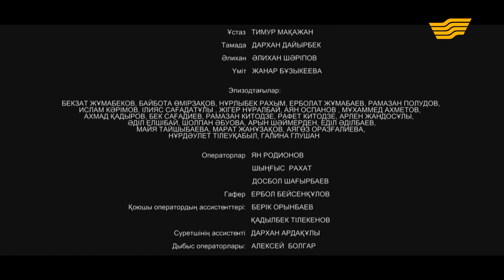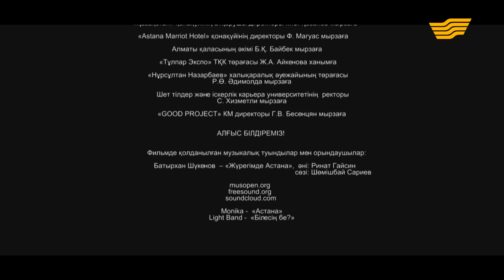«Ғашықтар» 11 бөлім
Астананың 20 жылдығы қарсаңында «Хабар» арнасында «Ғашықтар» телехикаясы көрермен назарына ұсынылды. 12 сериядан тұратын махаббат хикаясы Ілияс Есенберлиннің «Ғашықтар» романы желісі бойынша түсірілген. Биыл аталмыш туындыға 50 жыл толып отыр.
Басты рөлдерде талантты әрі танымал әртістер ойнайды. Олар: Азат Тұрарбеков, Гүлмира Хасанова, Азат Сейітметов және Ербол Идрисов.